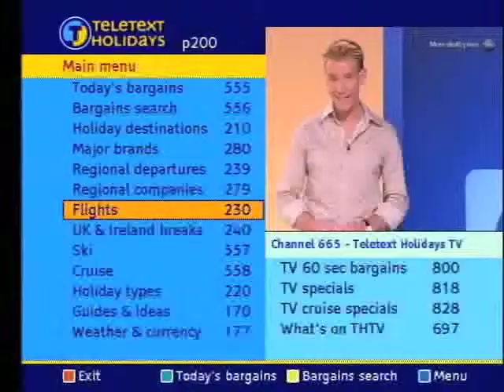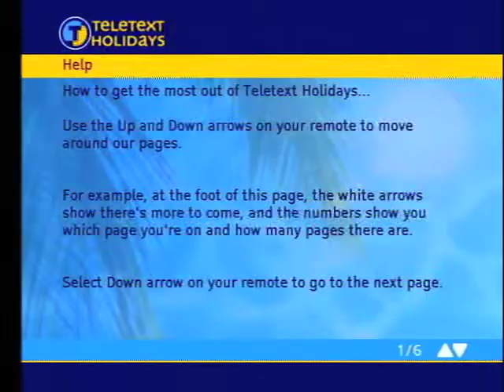Teletext Advert 3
Teletext advert scripted by Peter Simmonds.